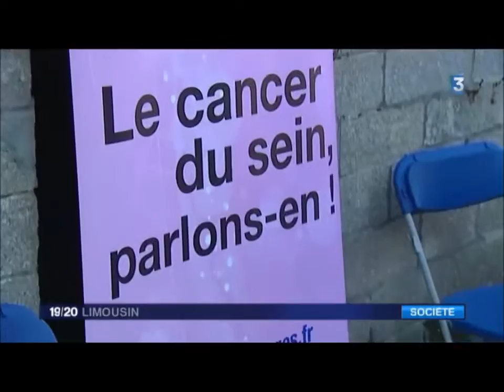Stand d'information sur la prévention et le dépistage du cancer du sein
Octobre rose 2016 - Reportage France 3 Limousin